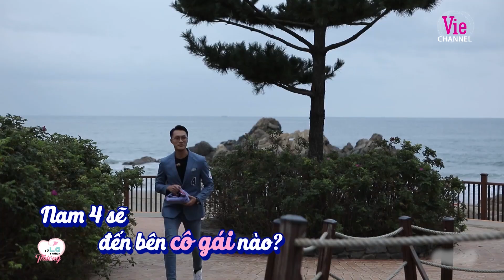Không được chàng trai nào lựa chọn, nữ MC xinh đẹp ngồi ăn một mình trước sự bất ngờ của ban cố vấn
Không được chàng trai nào lựa chọn, nữ MC xinh đẹp ngồi ăn một mình trước sự bất ngờ của ban cố vấn | Từ Lạ Thành Thương